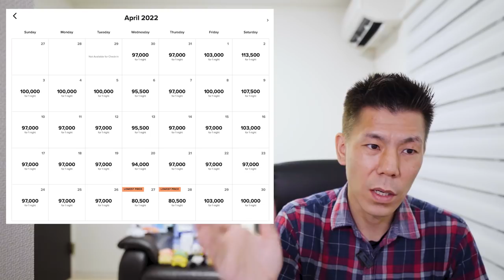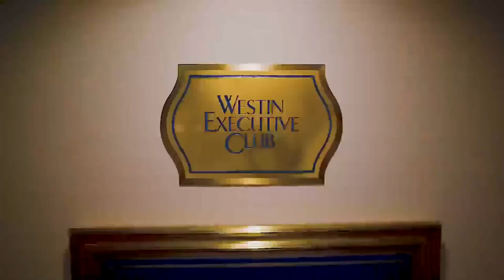マリオットボンボイホテル🏨ポイント宿泊変動制開始!!結局どうだった!?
マリオットボンボイホテルのポイント宿泊がとうとうカテゴリー別のシーズン制から変動制に変わりました。

実際に導入されて事前アナウンスがあったホテルとなかったホテルがありましたがどうなったのかと、3月30日にマリオットボンボイロイヤリティープログラムの規約が一部変更になりましたので、こちらも解説もしています。

【目次】
00:00 今回動画について
00:22 いつ導入されたのか?
01:25 事前アナウンスがあったホテル
04:15 事前アナウンスがなかったホテル
07:01 既存予約持ってる人は要チェック
08:32 一部規約変更について

3ヶ月以内に30万円のカード利用で10,000P
3ヶ月以内に45万円のカード利用で20,000P
6ヶ月以内に75万円のカード利用で25,000P

合計70,000P

3ヶ月以内に30万円のカード利用で30,000P
3ヶ月以内に75万円のカード利用で35,000P
6ヶ月以内に150万円のカード利用で90,000P

合計200,000P😳

番号　00059449

☑️使用機材